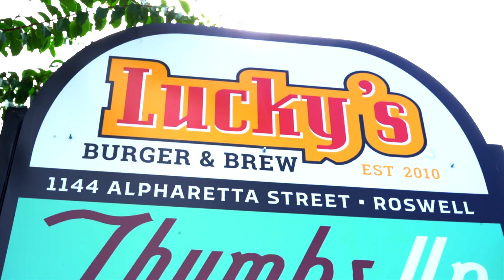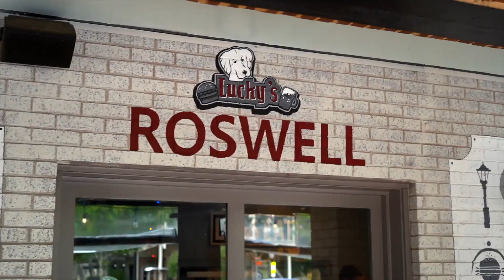Restaurant Review - Lucky's Burgers and Brews | Atlanta Eats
Lucky's Burgers and Brews is inspired by the owner’s Golden Retriever, Lucky, so of course this Roswell hotspot has a pet-friendly patio with a person-friendly bar (which is always stocked to the max with ice-cold beer). Famous for their burgers, there’s no better place to have a drink, have some fun, and watch the game with your best friend.